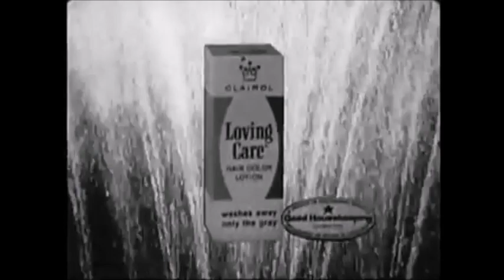1961 Loving Care Hair Color Lotion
"My hair was dull and gray, and my life seemed dull and gray."